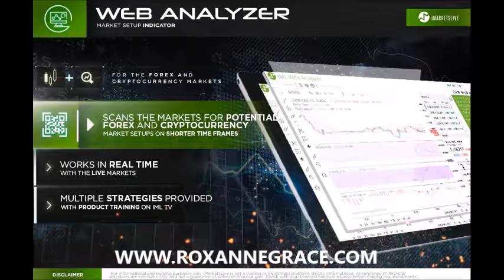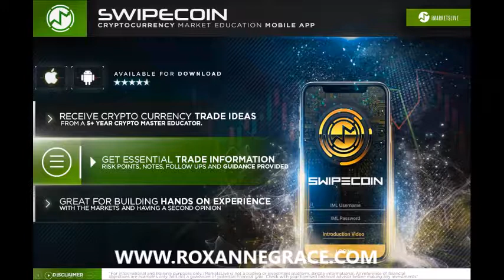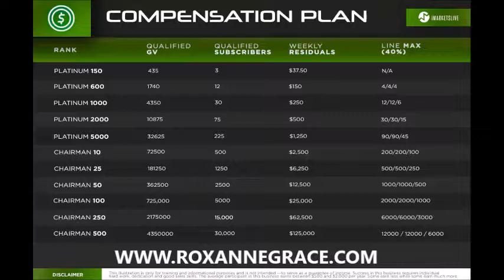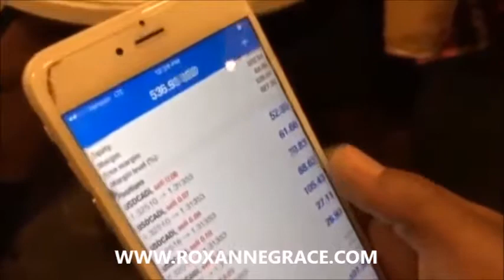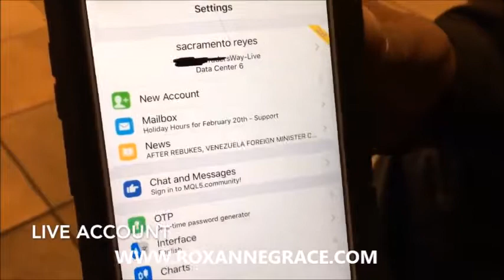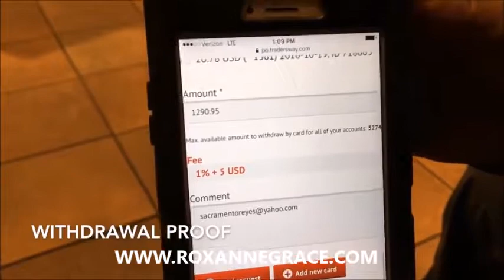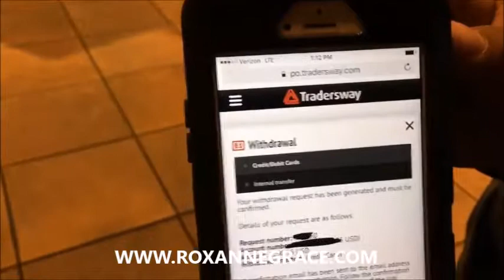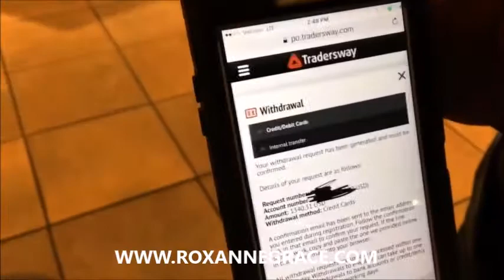📈 FOREX OVERVIEW 📉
✨Teaching my children a skill set💹 that will allow them to be FINANCIALLY FREE💸 What are you passing down to your children?🤔 I can sleep well at night knowing my girls will FOREVER be set💰 Allow my team to teach you!! 💱so easy my 8 yr old can do it😲

IML Forex education is rocking ladies and gentlemen inside iMarketslive you have so many ways to learn trading at any level. If you would like to earn while you learn and get your money working for you, then you need to watch this video entirely.

iMarketslive is changing the forex game. You don't have to recruit to make money with imarketslive. However, if you do recruit the compensation plan is bananas! Don't delay folks, jump inside of imarketslive and start earning while you learn!!!

swipetrades - 10:25
harmonic scanner - 7:34
IML Comp Plan - 18:36
swipecoin - 13:12
IML TV - 6:33
IML Academy - 5:38
Web Analyzer - 8:28
Night Owl/Swingtrades - 9:20
IML Cost - 14:58
2 & Free - 16:38